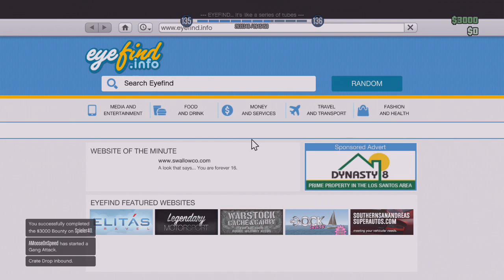GTA 5 Story Time - Police Prank Call